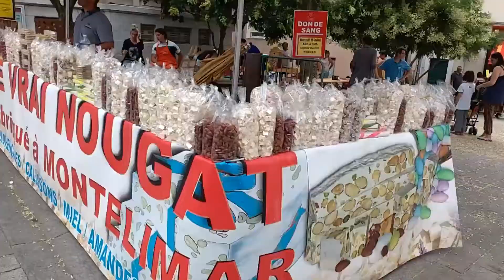Salty Vlog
Look at the nerd in the sunglasses.
song: Tarantula - MK2 hrihrfihinvvcqmj